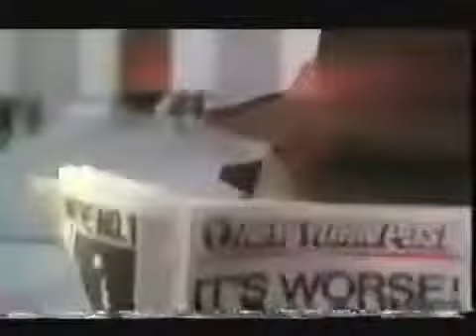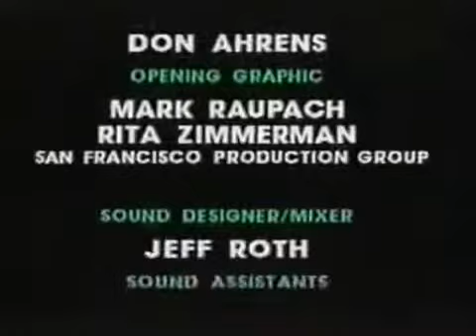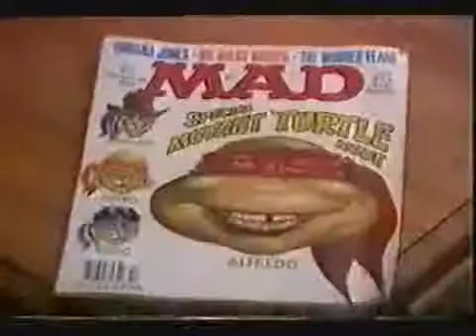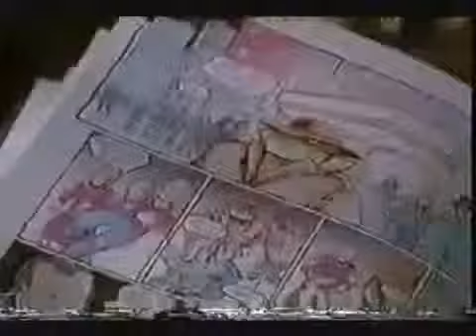Behind the Shells Making of Teenage Mutant Ninja Turtles 2 The Secret of the Ooze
Making of Teenage Mutant Ninja Turtles: The Secret of the Ooze. Behind the Shells Documentary Originally a VHS Documentary (I owned several copies! as did many) (this was already on youtube,.

Selected clips from the documentary Special Collectors Edition The Making of Teenage Mutant Ninja Turtles: Behind the Shells

A behind the scenes look at the 90s TMNT movies. If you enjoy this video and love TMNT, check out this episode of The Neverland Podcast.